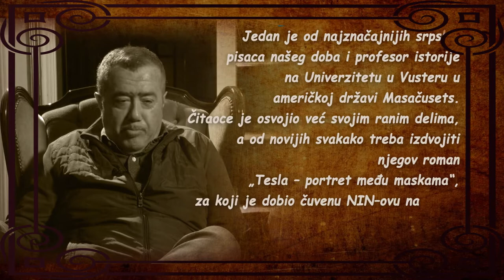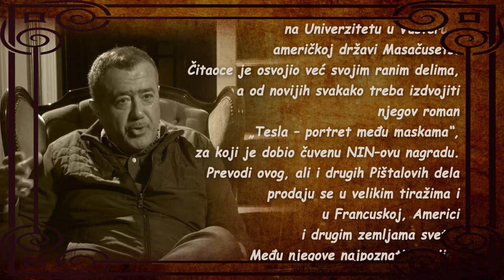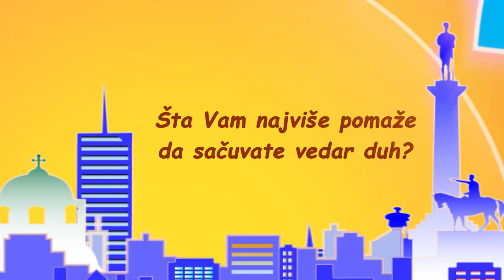Na Suncanoj Strani - Vladimir Pistalo HD 5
Kako se odbraniti od loših vesti? Kako savladati prepreke i druge životne izazove? Kako sačuvati vedar duh? To su neka od pitanja kojima se bavi emisija „Na sunčanoj strani“. U svakoj epizodi gost autorke Ivane Nikolić je, kao i u njenoj nekadašnjoj emisiji Moj Beograd, neko od naših poznatih pisaca, muzičara, novinara i drugih istaknutih ličnosti, ko na osnovu svog iskustva govori o načinima da se u današnje vreme sačuva vedar duh, o različitim pristupima rešavanju problema i raznih životnih izazova, o malim i velikim stvarima koje mogu pomoći da budemo srećniji i drugim sličnim temama. S obzirom na mnoge nedaće kroz koje prolazimo već dugi niz godina kao zemlja i na činjenicu da je danas osmeh prava retkost i dragocenost, emisija je zamišljena kao svojevrsna misija sa ciljem da se ljudi ohrabre da budu odvažniji, srećniji, smireniji...
Sve novosti vezane za emisiju Na sunčanoj strani možete pratiti na sajtu